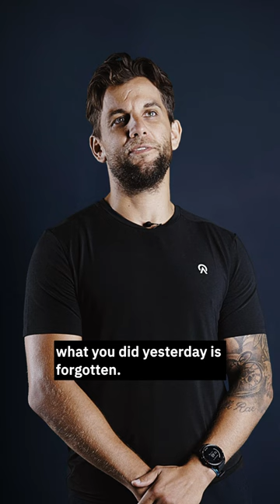Thomas Rüfenacht: "Find Your Fuel"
What's Thomas's advice to young hockey players? Find your fuel to prove people wrong.